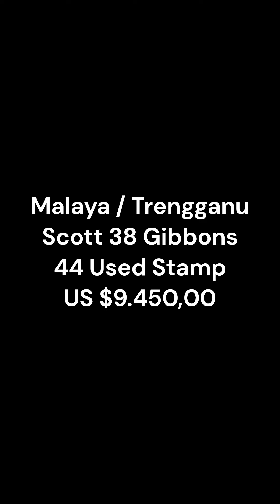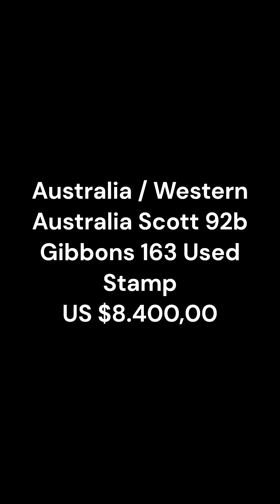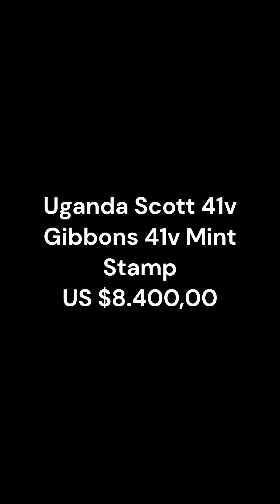Most Expensive & Rare World Postage Stamps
Die teuersten und seltensten Briefmarken der Welt
Les timbres-poste du monde les plus chers et les plus rares
Los sellos postales más caros y raros del mundo
Cele mai scumpe și rare timbre poștale din lume
Самые дорогие и редкие почтовые марки мира
Duurste en zeldzame postzegels ter wereld
Kalleimmat ja harvinaisimmat postimerkit
最昂貴稀有的世界郵票